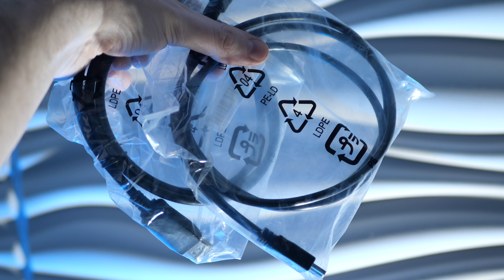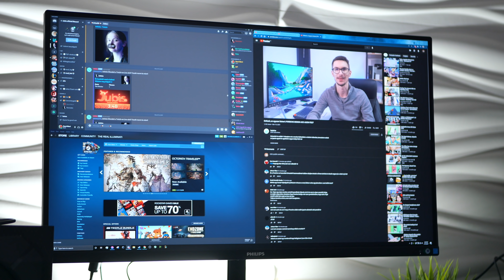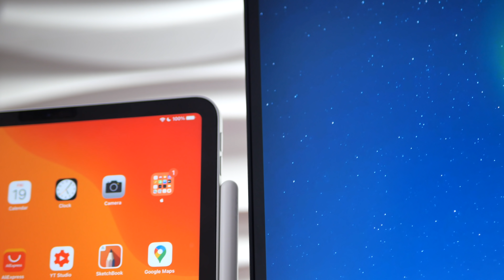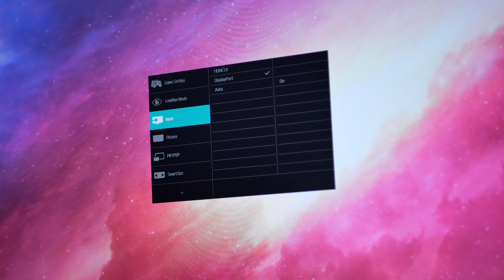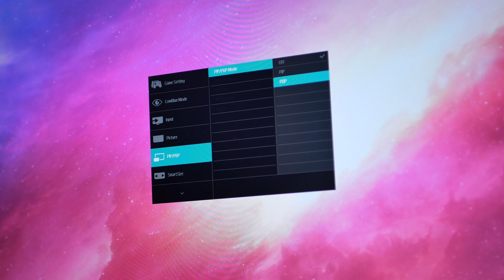4K-s monitor egy 100-asért? Igen! - Philips 4K 288E2UAE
➤Tetszik a pólóm? VEDD MEG ITT

➤Felvevő eszköz(ök): Panasonic Lumix G90